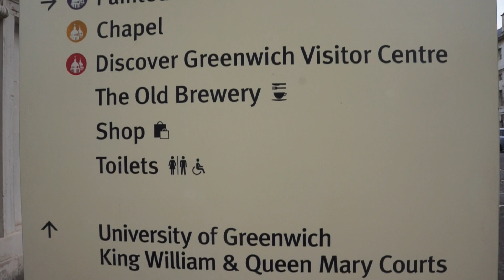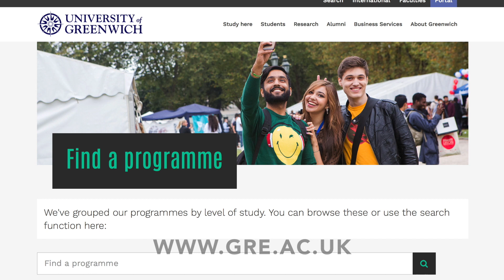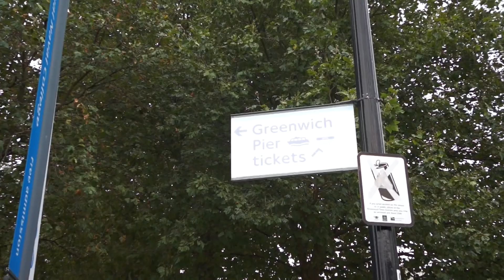University of Greenwich - Campus Tour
A short video of us looking around the University of Greenwich and its beautiful surroundings.